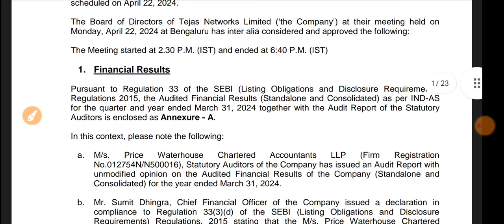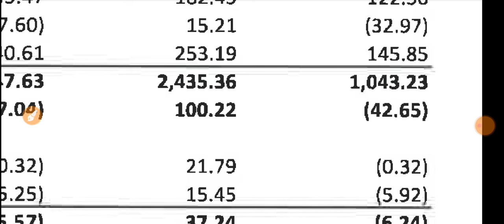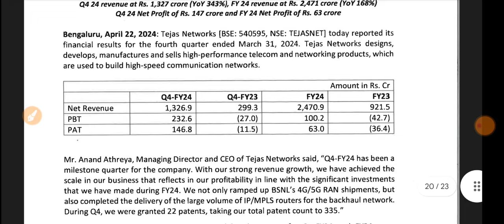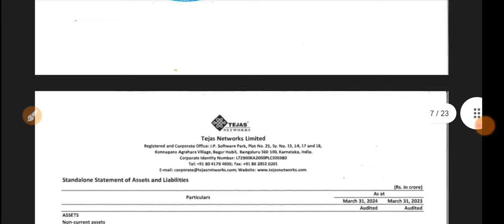Tejas Networks Q4 Results 2024 🔴 Tejas Networks Results 🔴 Tejas Network Share Latest News